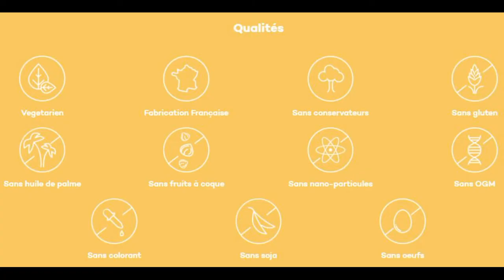4ème jour (matin) ⏲️ SO SHAPE CHALLENGE ⏲️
4ème jour (matin) ⏲️ SO SHAPE CHALLENGE ⏲️
DÉROULE  POUR PLUS D'INFO ⬇️
- Pour moi, 4ème jour de challenge @soshapeparis
- Aujourd'hui j'ai choisi les smart meal saveurs VANILLE & CHOCOLAT BLANC (j'ai aimé) pour le petit déjeuner et MACARONI & CHEESE pour ce soir.
⏲️Vous pourrez suivre la préparation de ces berlingots made in France en stories et en vidéos

➡️ Utilisez mon code : NEWPRODUCT10 qui offre 10€ à partir de 60€ d'achats sur tout le site